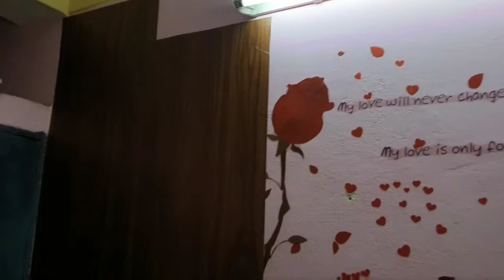Wallpaper,3D,PVC, walltop sticker इन को लेकर क्या आपभी confuse ho.latest part 2#self adhesive saru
अगर आप चाहते हैं आपको टाइम से मेरे वीडियो मिल जाए तो लाल कलर के घंटी के बटन को जरूर प्रेस करें

ब्राउन वॉलपेपर का लिंक

वॉलपेपर का लिंक

part- 1.
सीलन वाली पपड़ी वाली दीवार पर वॉलपेपर लगाने का सबसे आसान तरीका जानिए पूरी सच्चाई

डोमिनोज पिज़्ज़ा सीजनिंग अनबॉक्सिंग रिव्यू

 foot filer ka अनबॉक्सिंग और रिव्यू अगर आप भी फटी एड़ियों से परेशान हैं तो जरूर देखें यह वीडियो

Lancer man sports shoes unboxing and review

अगर आप भी एक अच्छा ऐसी लेना चाहते हैं तो देखें, Whirlpool ac unboxing review

घर पर बनाए डोमिनोज जैसा गार्लिक चीज ब्रेड स्टिक

लोहे के जले हुए बर्तनों को बिना किसी केमिकल के 5 मिनट में साफ करें

अब बनाओ राजस्थानी घेवर घर पर वह भी किसी भी बर्तन में

अगर आप भी पर्दे खरीदने वाले हैं तो देखें यह वीडियो अनबॉक्सिंग रिव्यू इतने सस्ते आपको कहीं नहीं मिलेंगे

1 मिनट में बनाएं दही से मक्खन घीऔर मावा

अगर आप भी किचन में सब्जियां काट काट कर परेशान हो चुकी हैं तो आज मैं आपके लिए लेकर आई हूं बहुत ही इजी नॉन इलेक्ट्रिक चॉपर अनबॉक्सिंग रिव्यू